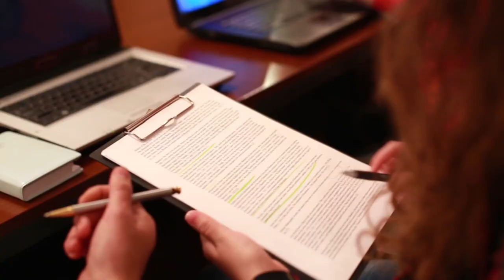اهمية الحماية الاجتماعية: التركيز على المجتمع والتعاون